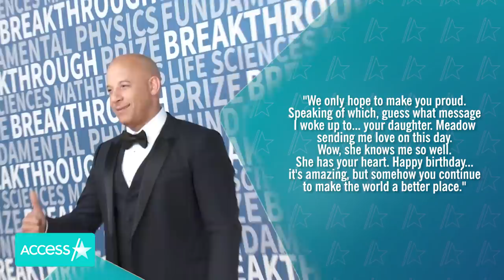Paul Walker & Vin Diesel's Kids Take A Sweet Photo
"The Fast and the Furious" family is as tight as ever – all the way down to the youngest generation! Paul Walker's 21-year-old daughter Meadow recently spent some quality time with Vin Diesel's children – Hania, Vincent and Pauline – and took a smiling selfie to commemorate the hangout. "Family, forever," she captioned the photo.